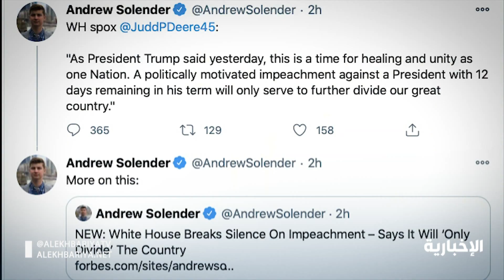الديمقراطيون يخططون لإطلاق إجراءات تهدف لعزل الرئيس